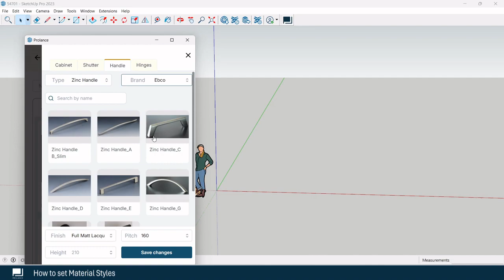How to set Material Styles